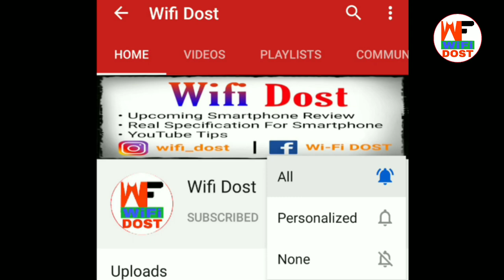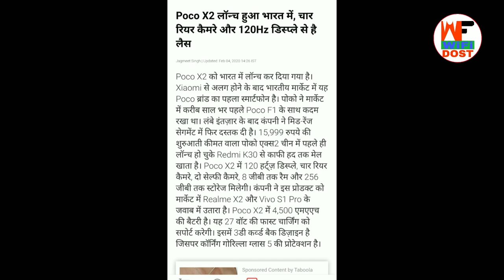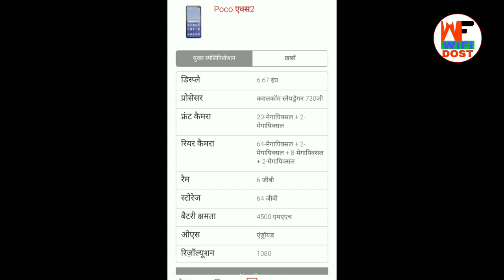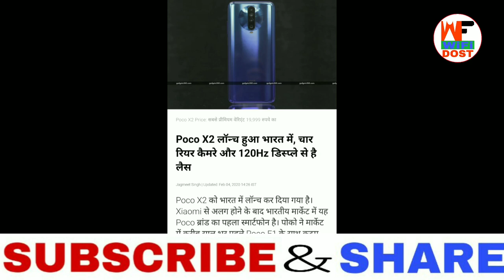Poco X2 Offline | Poco X2 Offline Marketing | How To Buy Poco X2 Offline